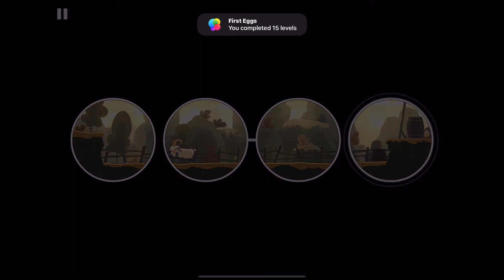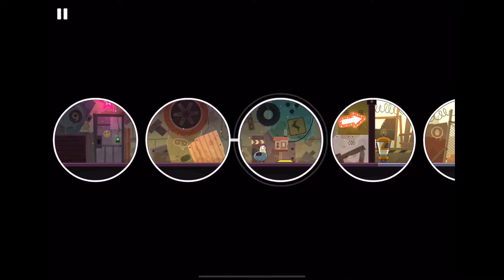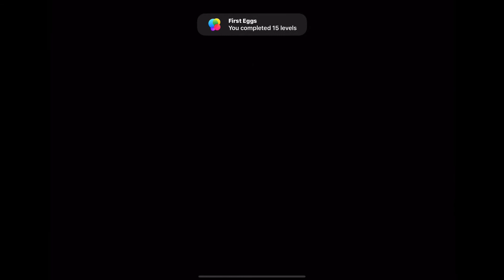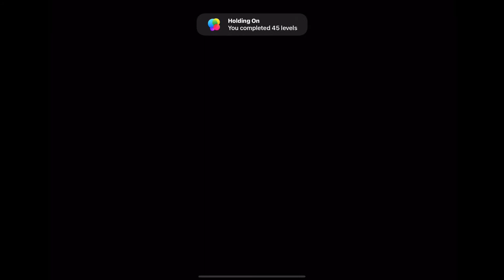All Of You | Part : 4 | Level : 41 - 45 | iOS Gameplay Walkthrough | Apple Arcade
From the creators of Love You to Bits and Bring You Home, Alike Studio presents All of You.

All of You is a cute, purely visual, accessible, family-friendly puzzle adventure with unique gameplay. Play and pause time in every part of the level to unveil the right path for the main character.

You will follow the journey of a clumsy chicken traversing all kinds of places in search of her lost chicks.

Explore strange places filled with fun characters, exciting surprises, and many treacherous dangers – all to find every one of your chicks.

INNOVATIVE

Explore a one-of-a-kind game mechanic that allows you to control the environment around you!

SURPRISING

Navigate through unique levels with new locations, characters, and music.

CUTE

Find all the collectibles that show nostalgic moments of the chicken and her chicks.